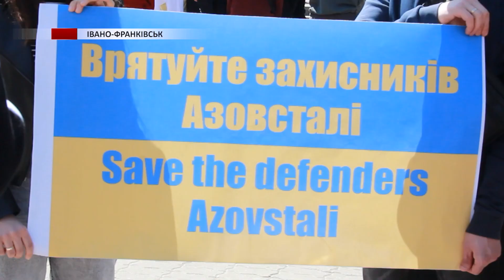В Івано-Франківську провели акцію на підтримку полонених азовців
Рідні та знайомі бійців полку Азов, які перебувають у неволі, а також небайдужі люди вийшли у центр Івано-Франківська, щоб допомогти повернути Героїв додому. Син пані Ірини теж обороняв Маріуполь. Вже понад 11 місяці воїн перебуває у російському полоні. З того часу, каже жінка, від сина не отримувала жодних звісток.